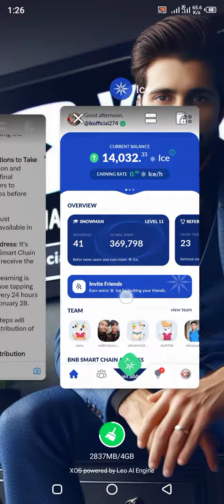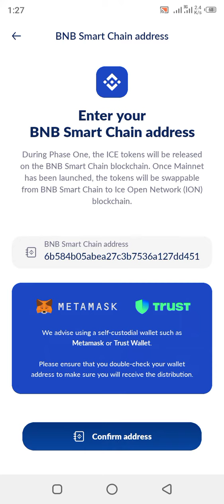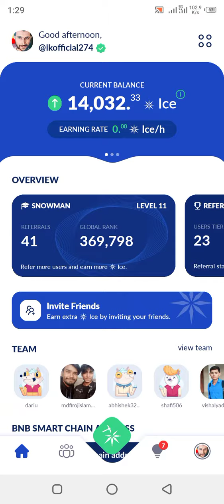ICE Network Stopped Mining Update || Final Distribution, Eligibility, Stake Reset (Full Breakdown)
ICE COIN UPDATE!  Final Distribution, Eligibility SHOCKER! (Don't Miss Out!) Join Now 👇🚀🚀

Greetings, crypto enthusiasts! Irfan Khan here with a critical update on the Ice Network that could impact your FREE ICE COIN future!

In this video, we'll dissect the latest announcement of ice mining project the future decentralized network 2024

The FINAL ICE Coin distribution details and eligibility criteria - are YOU qualified?
Shocking news: Ice mining has *STOPPED* and coin rewards are DECREASING!
Is your ICE Stake RESETTING? What you need to do to protect your coins!
Unveiling the truth behind the Ice Network update - is it a scam or an opportunity?
Don't get left in the cold! Watch this video NOW and take action to secure your FREE ICE Coins before it's too late! Join Now 👇🚀❄️

*ICE Network SECRETS Revealed! (Final Coins, Eligibility Criteria, Mining Stopped!)*
* ICE COLD TRUTH!  Your Coins Disappearing?! What You NEED to Know! (Irfan Khan Explains)*
* FREE ICE Coins GONE?!  New Distribution Rules EXPOSED! (IK Official Guide)*
* Is ICE Network a SCAM?! The Latest Update You NEED to Watch! (Honest Review by Irfan Khan)*
* Ice Network 2024 Guide: Final Distribution, Eligibility, Stopped Mining & Stake Reset (Full Breakdown) *
* How to Claim Your FREE ICE Coins FAST! (Final Distribution Eligibility Explained by Irfan Khan)*
* Don't Lose Your ICE! Mandatory Steps Before Final Distribution (Save Your Coins!)*
* ICE Mining Stopped & Staking Reset EXPLAINED! What Should You Do Now? (Don't Panic!)*
* Everything You Need to Know About the ICE Network Update! (Live Q&A with Irfan Khan) *